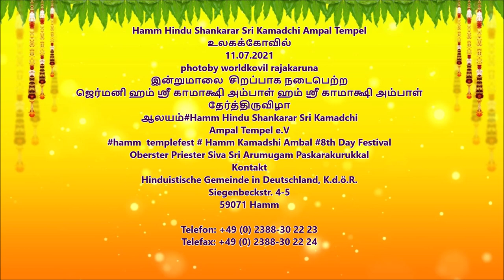Hamm ther 11. 07. 2021#பச்சை சார்த்துதல் ஹம் ஸ்ரீ காமாக்ஷி அம்பாள்லலிதா திரிசதி ஸ்தோத்திரம்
உலகக்கோவில் பச்சை சார்த்துதல்coronavirus
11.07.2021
 நன்றி ,ஆலய ஆதீன கர்த்தா
கலாநிதி சிவஸ்ரீ -ஆறுமுக பாஸ்கரகுருக்கள்
ஐரோப்பாவில் ஜெர்மனியில் ஹம் பதியில்  அருளாட்சி புரியும் ஹம் ஸ்ரீ காமாக்ஷி அம்பாள் ஆலய
தீர்த்ததிருவிழா தீர்த்தவாரி  மிகவும் சிறப்பாக நடைபெற்றது
படம்  worldkovil Rajakaruna
            worldkovil  Raja ilakkiyan
hamm.kamadchi  ther#ஹம் ஸ்ரீ காமாக்ஷி அம்பாள் ஆலயதீர்த்ததிருவிழா
Hamm Hindu Shankarar Sri Kamadchi Ampal Tempel e.V
hamm templefest # Hamm Kamadshi Ambal # Pilliyar. Ambal Puja
Oberster Priester Siva Sri Arumugam Paskarakurukkal
Hinduistische Gemeinde in Deutschland, K.d.ö.R.
Siegenbeckstr. 4-5
59071 Hamm